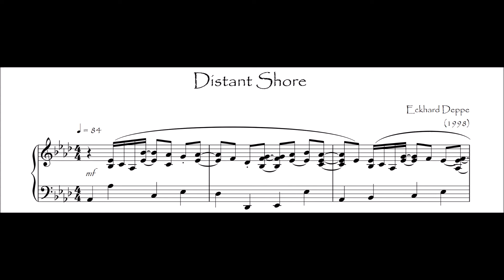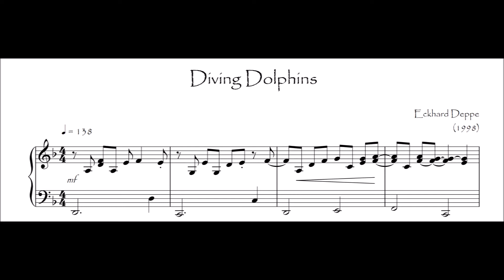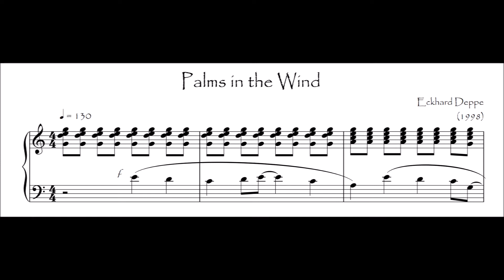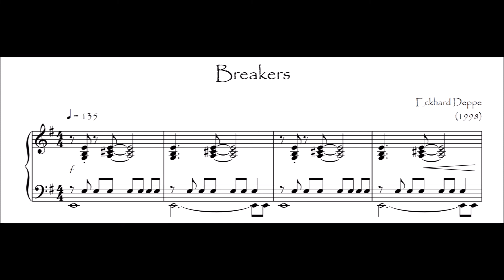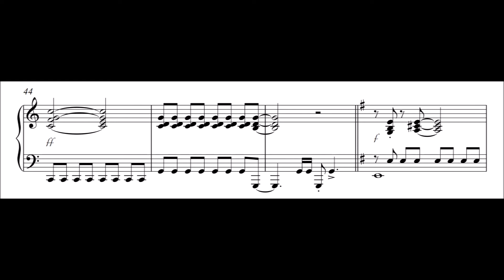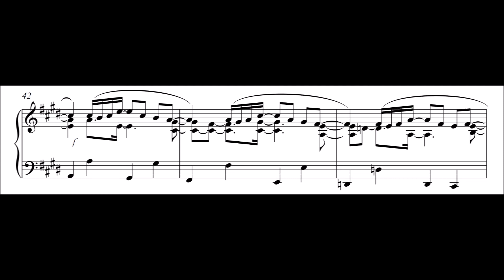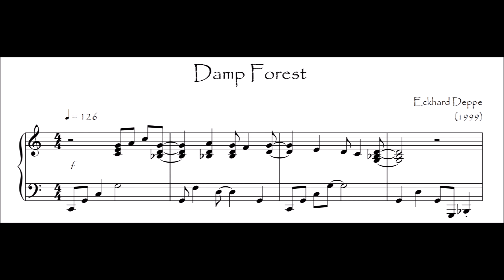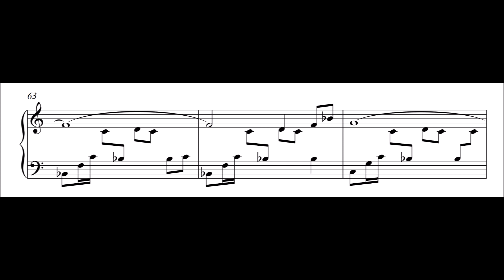'Rock Island' complete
Six Rock Piano Pieces with play along accompaniment.
0:00 Intro
0:06 Distant Shore
2:59 Diving Dolphins
4:16 Palms in the Wind
6:50 Breakers
8:46 Sunrise
11:39 Damp Forest
Single videos with links to free piano sheet music and play along vids: